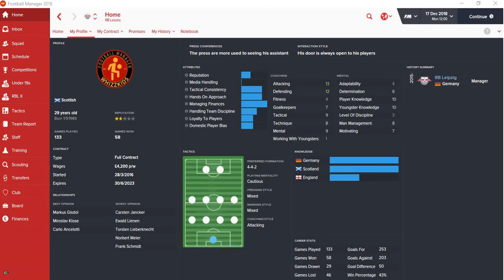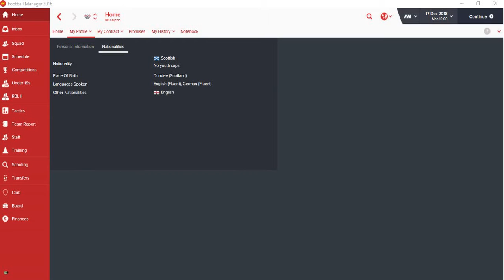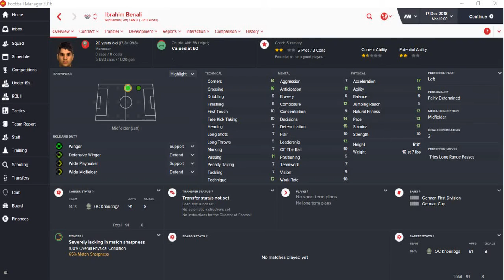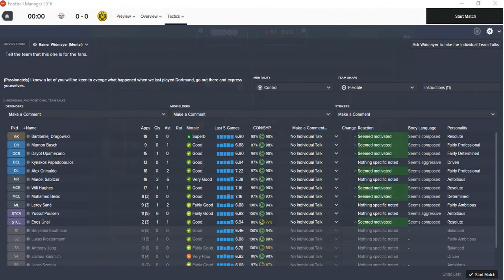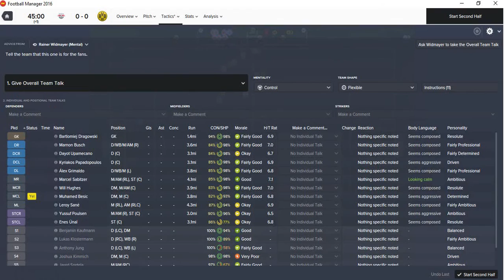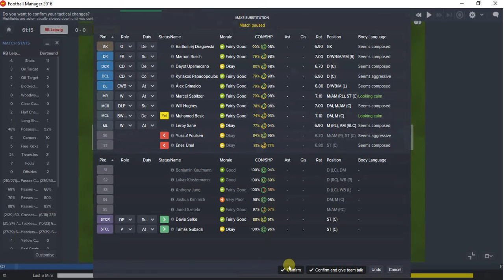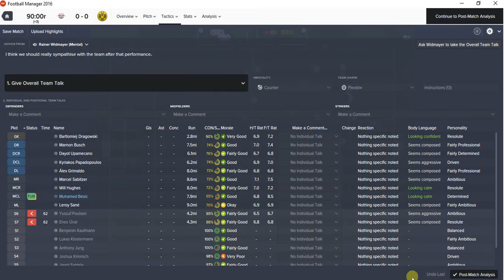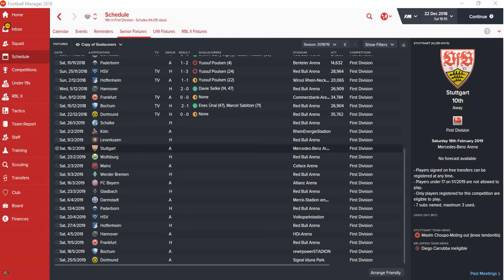Football Manager 2016: RB Leipzig - Statistics.